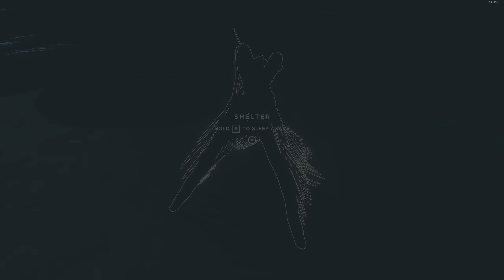Stranded Deep 🏝️ Survival #19 Lederjagd mit Schlangenbesuch & voll vergiftet! Let`s Play Deutsch HD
Nach einem Flugzeugabsturz ziehe ich mich mit letzter Kraft auf ein kleines Rettungsboot und werde ohnmächtig.
Als ich wieder zu mir komme, hilflos treibend auf meinem kleinen Gummiboot, mitten im Pazifischen Ozean, hab ich das Gefühl, daß mein letztes Stündlein geschlagen hat!

Nicht aufgeben Floki! Also Paddel in die Hand und auf geht`s zur nächsten Insel!

Ich wünsche euch viel Spaß bei diesem spannenden und sehr atmosphärischen Survival Abenteuer ...

Paddelt mit...
Euer Floki

Youtube-Tags

Entwickler: Beam Team Games
Herausgeber: Beam Team Games, Telltale Games